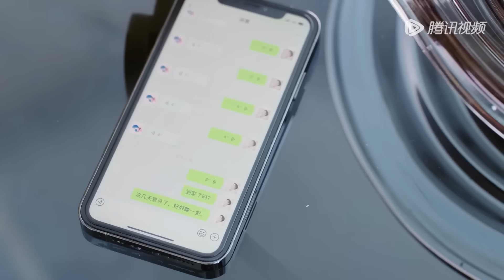你给我的喜欢速看EP18🎀追妻火葬场！霸总终于知道错了，花式追妻求原谅，闵慧毫不留情拒绝他！🎀The Love You Give Me